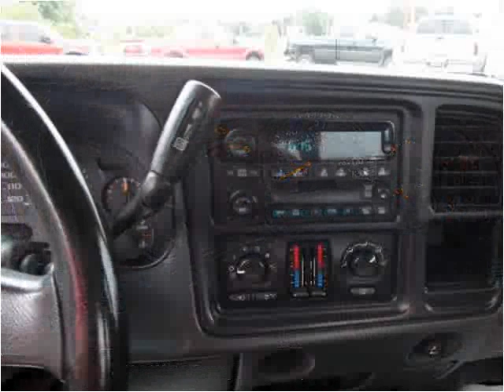2005 Chevrolet Silverado 3500 Used Cars Bellevue OH